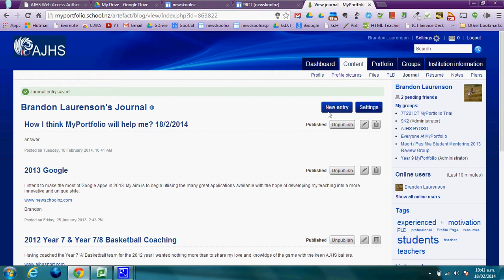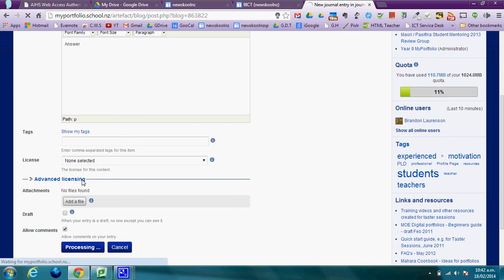Mr L, Journal Entries in MyPortfolio (Year 9 ICT 2104)